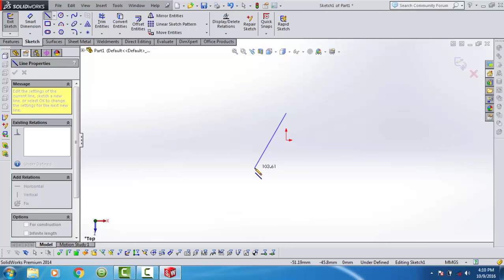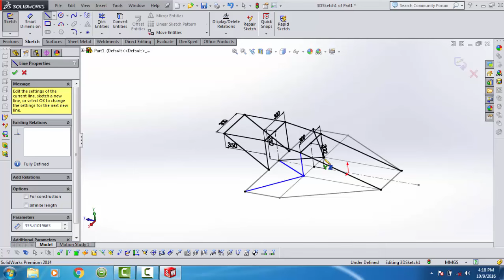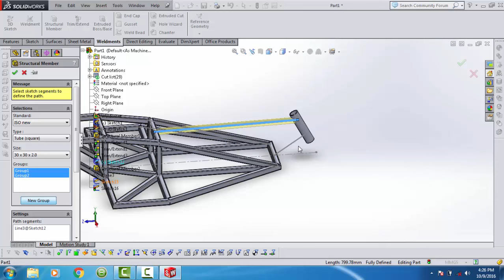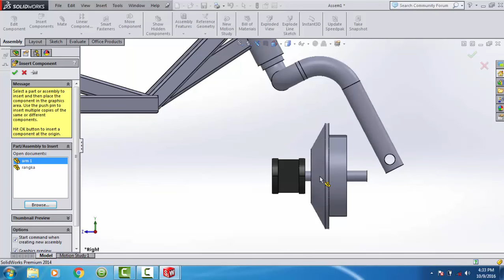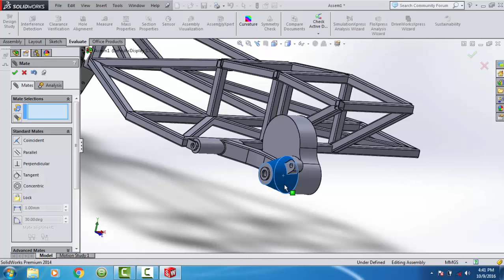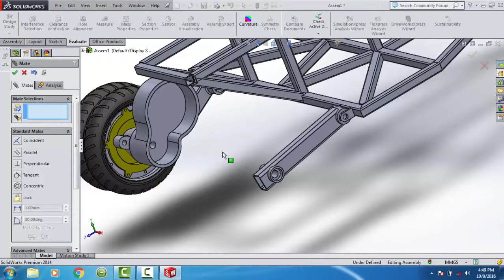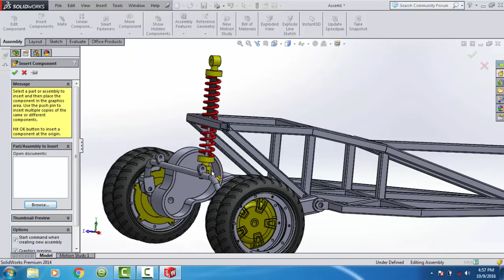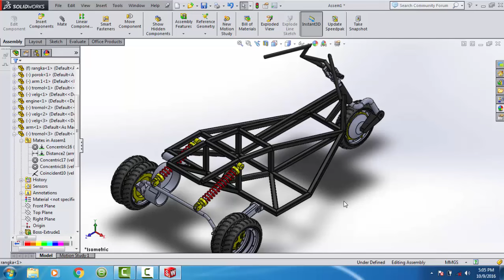Belajar solidworks # Rangka Trikel # Weldment